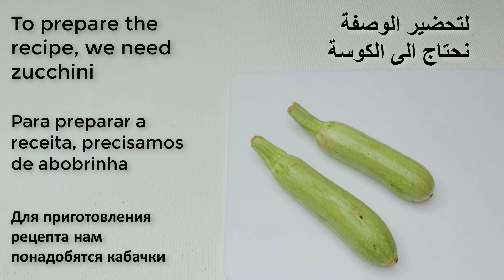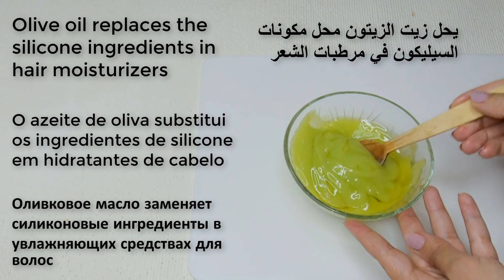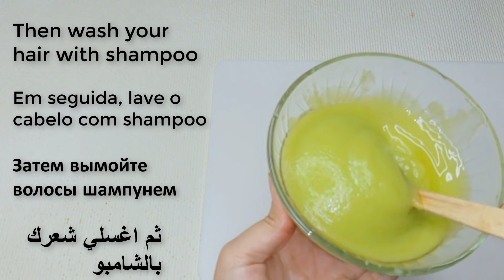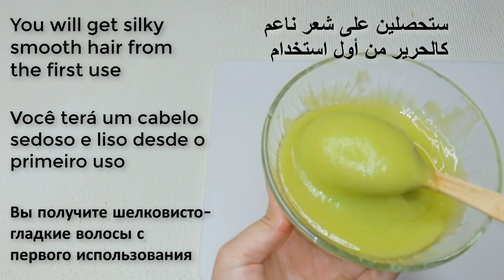The Japanese Secret to Straightening Hair,🌿 Long Lasting!! Natural and effective keratin